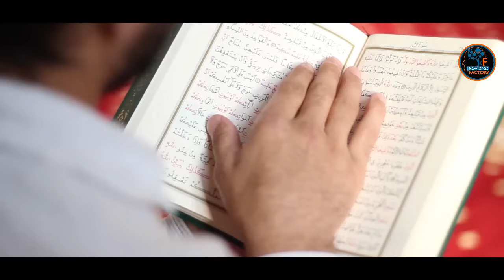THIS SUNRISE WILL SHOCK THE ENTIRE WORLD FINAL SIGNS OF THE END In Urdu Hindi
This Video is About THIS SUNRISE WILL SHOCK THE ENTIRE WORLD FINAL SIGNS OF THE END In Urdu Hindi
Produced by : Ali Akram
Voice Over : Muhammad Ilyas
SEO & Video Editor  : Adnan Tahir
For New TOPICS OR NEW CLIPS? WHATSAPP ME 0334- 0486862
__/LINKS\_